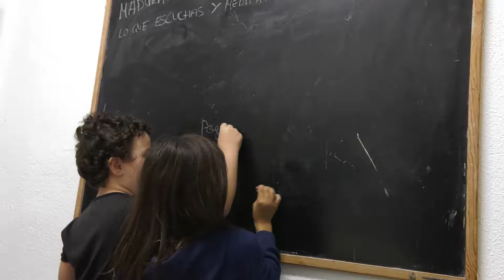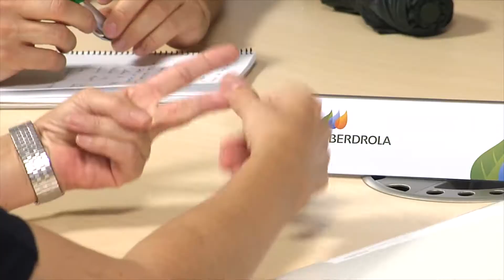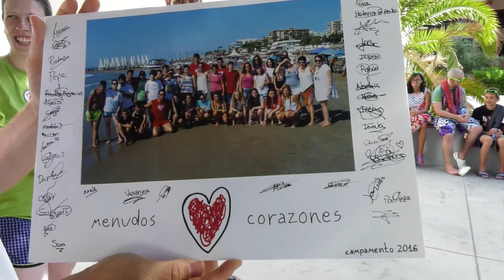Ayuda Fundación Social Iberdrola